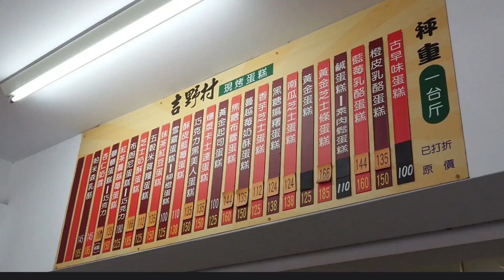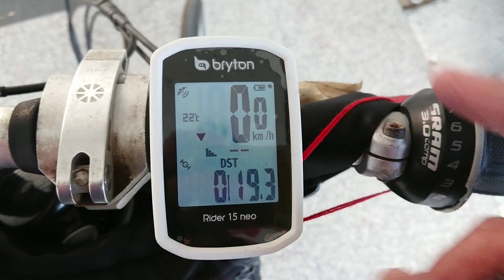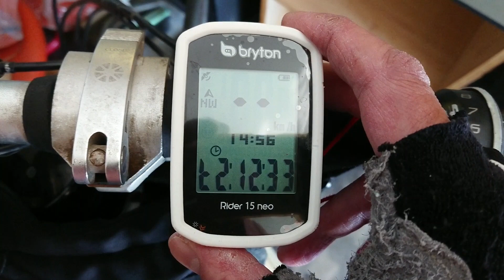小折阿伯日常030新的一年還沒新計劃，來買蛋糕吧 吉野村 安定區農會 下湖關帝廟、關廟山西宮、關廟國小、關廟國中 大東夜市 (DAHON MU P24)